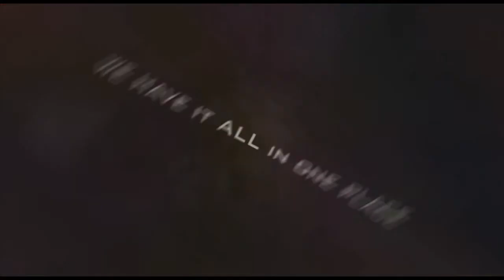Metal Gods TV Website Trailer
Created by Joe Staley Media this website trailer for Metal Gods TV will be featured at future festivals, internet sites and band websites who like our work!